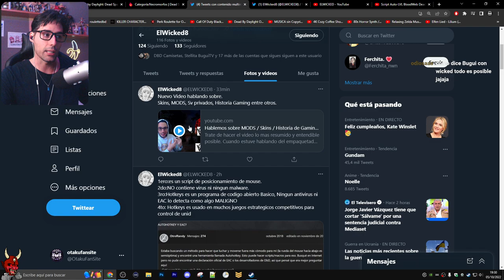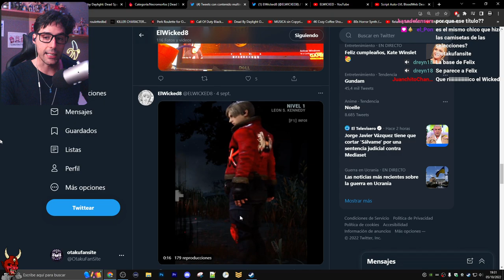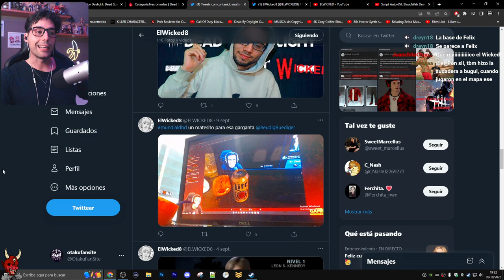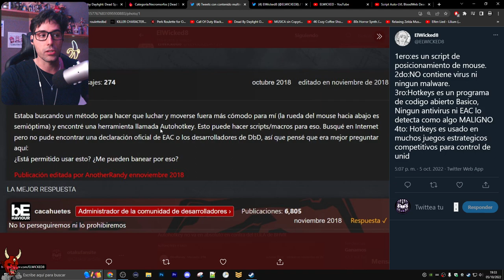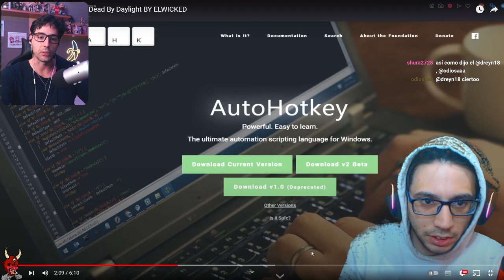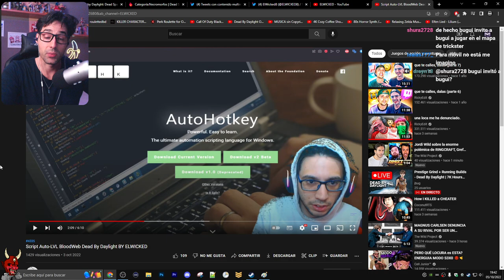🔥💥 ELWIKED NUEVO DESARROLLADOR NO OFICIAL de DBD HACE MAS FACIL SUBIR la RED de SANGRE 💥🔥